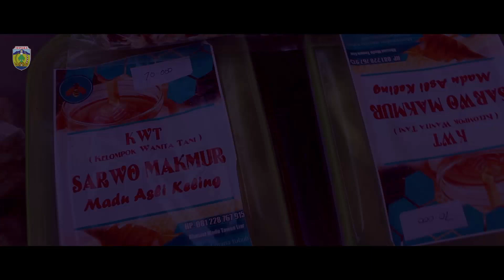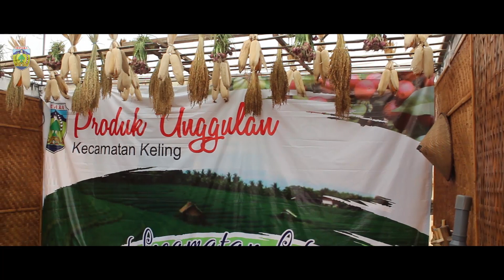Pameran Produk Unggulan Kab Jepara tahun 2019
Kamis-Jumat 21-22 November 2019
di Alun-alun II Jepara